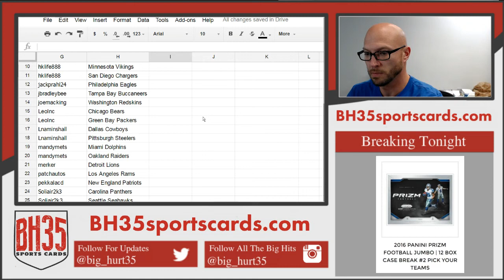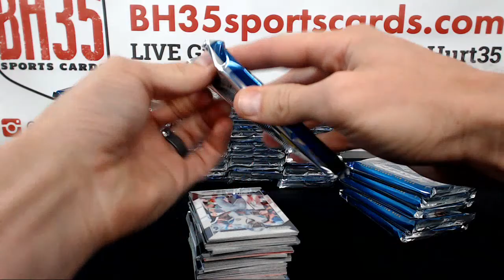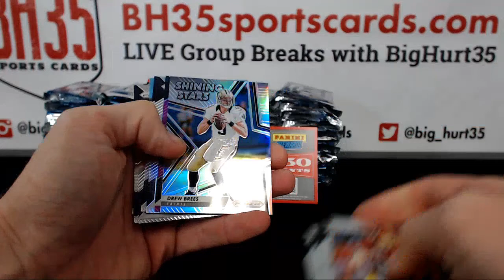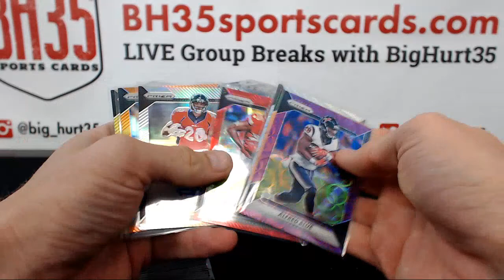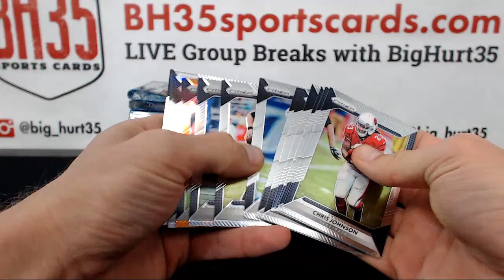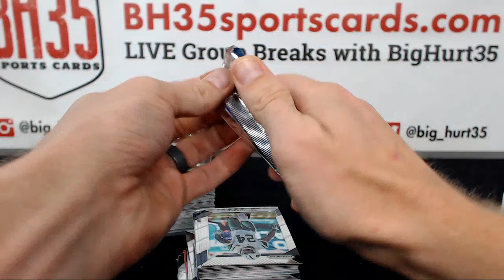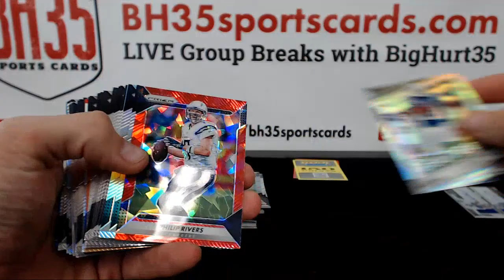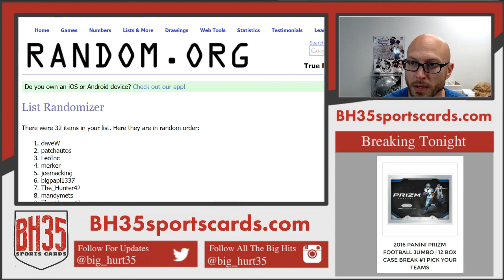2016 Panini Prizm Football Jumbo | 6 Box Break #1 Pick Your Teams